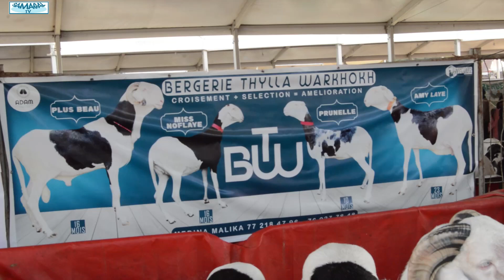SALADAM PLUS BEAU BERGERERIE THILLA WALKHOKH